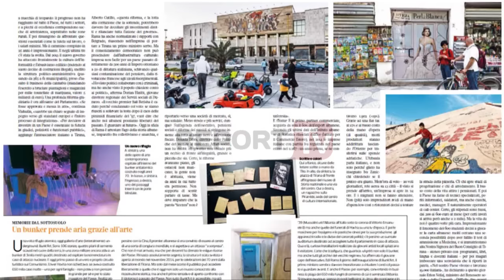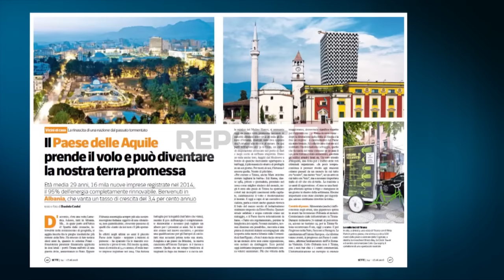Report TV - 'Rilindasi' Vendi i shqipeve, fluturon e mund të bëhet toka jonë e premtuar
Dakord, ishte një herë Lamerica[1]. Tani të gjithë në Shqipëri. Por... në ç’anë të Afrikës është? E zhdukur nga kronikat, e pagjindëshme në kujtimet e vagëta të gjeografisë, vërtitet diku, e pasigurtë, mes thellësive mediatike të hershme të internetit.

Ka pushuar së qëni në qendër të lajmeve gati njëzet vjet më parë, kur skema Ponzi – piramida mashtruese financiare, e zbatuar në doza vdekjeprurëse, e çoi Tiranën në prag të një lufte civile, duke asgjësuar Shtetin. Megjithatë Shqipëria i ngjet gjithënjë e më shumë krahinës së 21-të italiane : objekt i një pasioni të heshtur, të papërcaktueshëm në sasi, por në rritje të atyre që mendojnë “tek ne nuk ka më shpresë”.